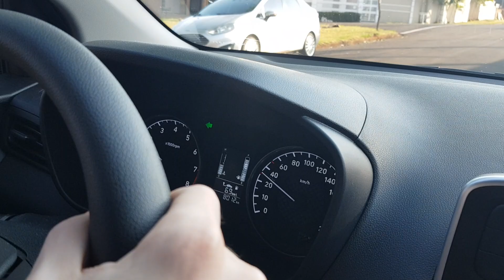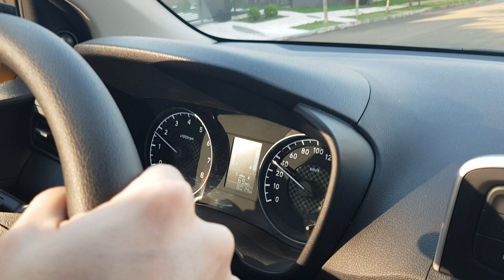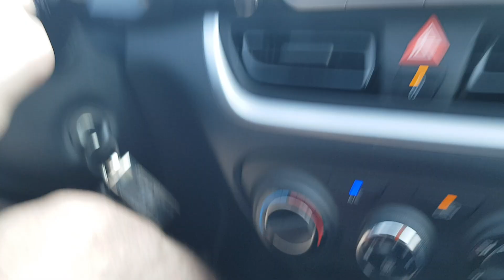3° Marcha na Curva, Posso?🔴🚘 O que Acontece se Virar em 3°Marcha no Exame Prático?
André em sua quarta aula, treinando redução e esclarecendo o que Acontece nas conversões em terceira marcha.